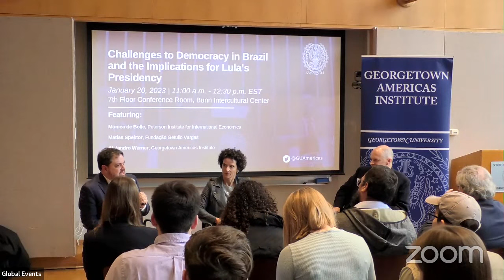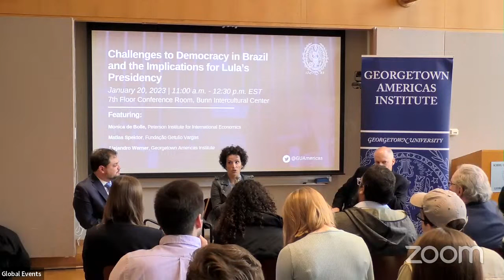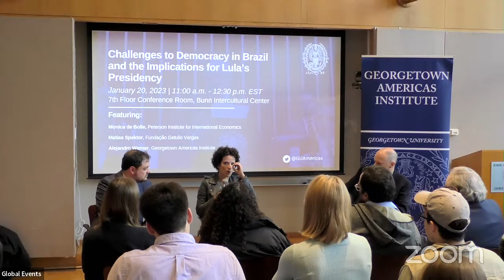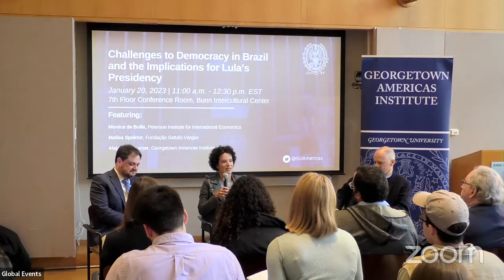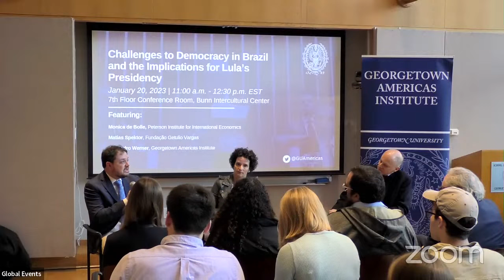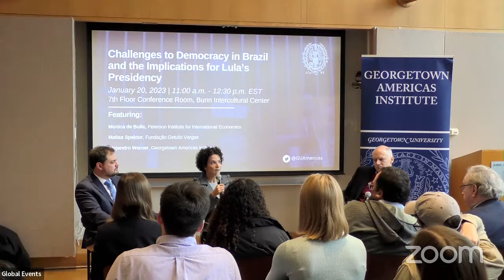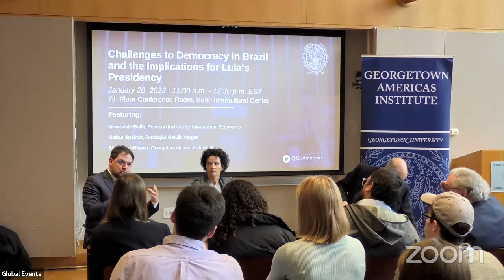Challenges to Democracy in Brazil and the Implications for Lula’s Presidency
January 20, 2023 | On January 8, 2023, Brazilian democratic institutions came under attack from a group of former president Jair Bolsonaro’s supporters protesting the government of President Luiz Inácio Lula da Silva, who assumed office a week earlier after a contentious election rife with misinformation. What is the state of democracy in Brazil, and how did Lula’s government respond to the incident? What are the medium-term implications for governability in Brazil of the increase in polarization over the last decade? How will this attack impact Lula’s policies on food insecurity, education inequality, and the climate crisis amid slow economic growth and a Congress controlled by a conservative majority? To address these questions, the Georgetown Americas Institute welcomed Monica de Bolle, senior fellow at the Peterson Institute for International Economics, and Matias Spektor, associate professor at the Brazilian Institute of International Relations at Fundação Getulio Vargas, for a conversation about the state of affairs in Brazil and what to expect from the new administration of Lula da Silva. The discussion was moderated by GAI Founding Director Alejandro Werner.